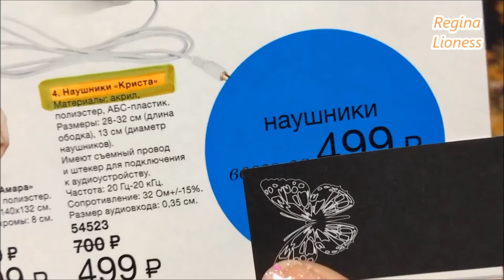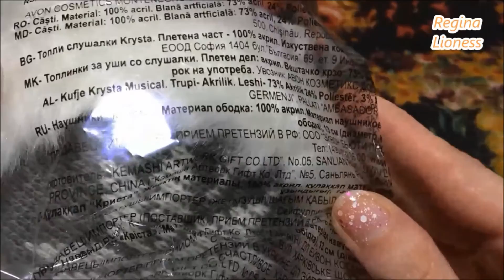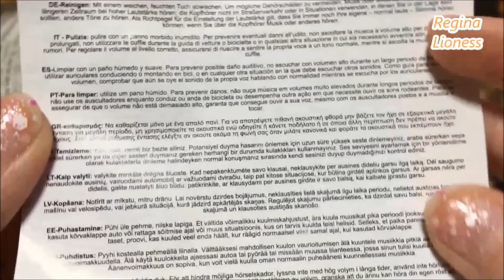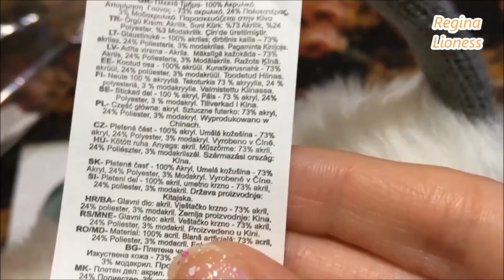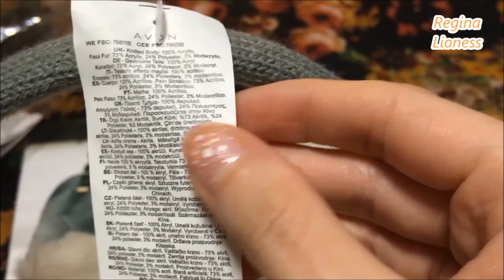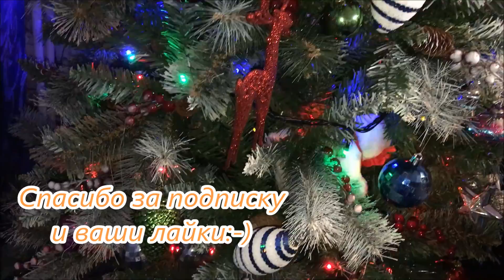Меховые наушники Криста от Avon/Обзор и распаковка=^.^=